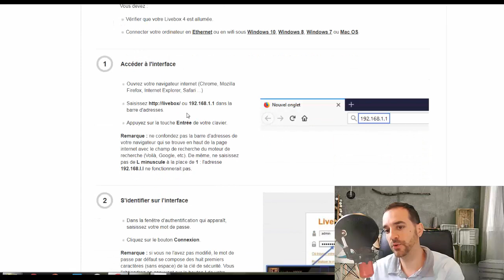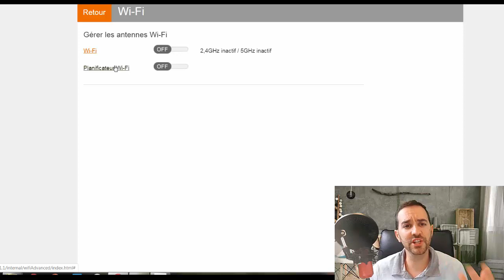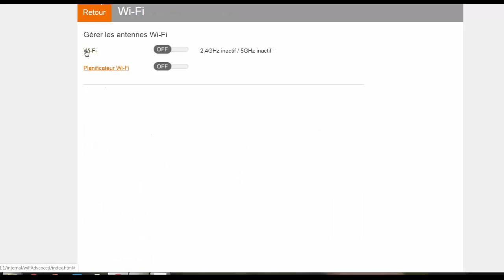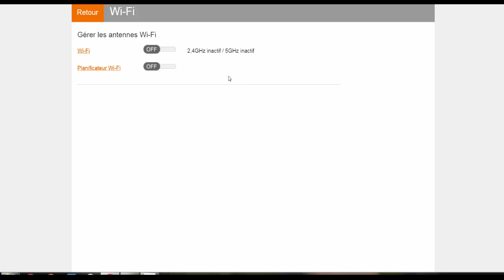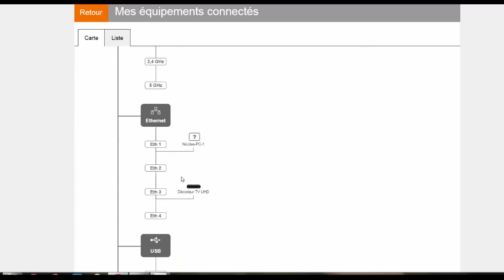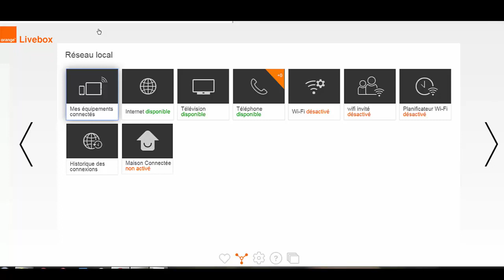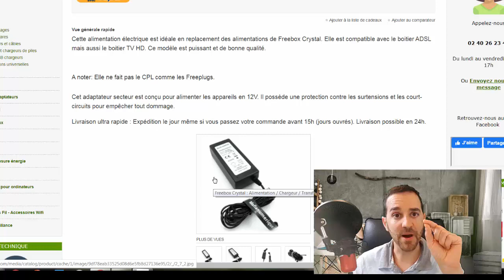| Ondes Électromagnétiques | Se protéger des infections virales et augmenter son système immunitaire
➡️Pour louer la mallette d'appareils de mesures

Se protéger des infections virales et augmenter son système immunitaire
Augmenter sa résistance immunitaire contre les épidémies en réduisant son exposition aux ondes

Vous avez PEUR de ne pas pouvoir combattre une éventuelle contamination virale ?
Vous ne savez pas si vous donnez à votre système immunitaire le maximum de chance d’y arriver ?
Dans cette vidéo je vous explique comment augmenter votre résistance immunitaire en se protégeant des ondes électromagnétiques.

Voici les liens vers les études scientifiques montrant les dangers réels de santé lié à l’exposition aux ondes électromagnétiques

Lien vers le site pour câble de mise à la terre USB

Lien vers les solutions de protection contre le WIFI

lien vers solution 7 en 1 pour le téléphone smartphone portable tablette etc afin d'avoir internet sans ondes

lien pour Apple ipad ... afin d'avoir internet sans ondes

En effet la plupart de la source de charge électromagnétiques qui vous pollue chez vous provient de votre propre production, de votre propre consommation d’électricité, à l’intérieur même de chez vous.

 Lien vers le transfo équivalent Freebox